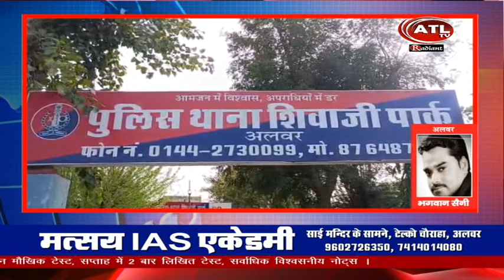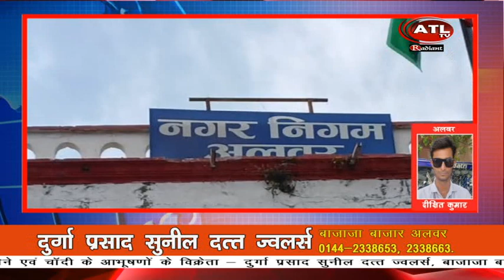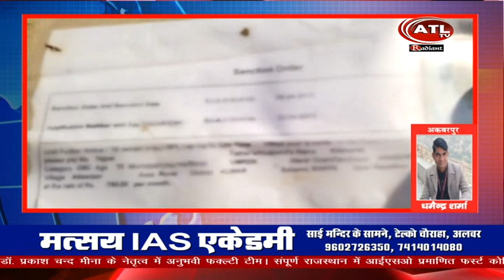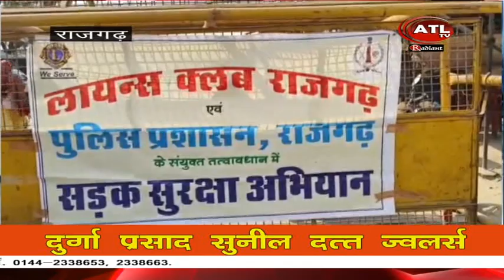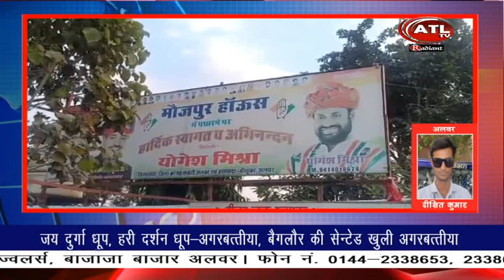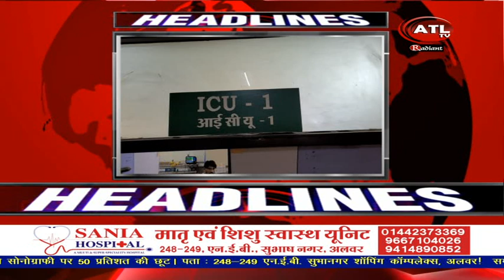ATL NEWS 27 02 24